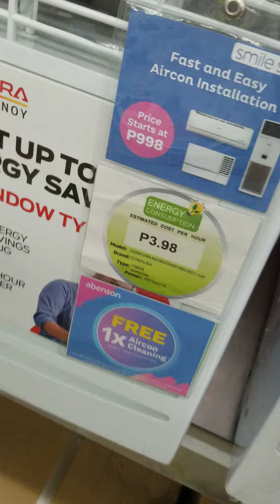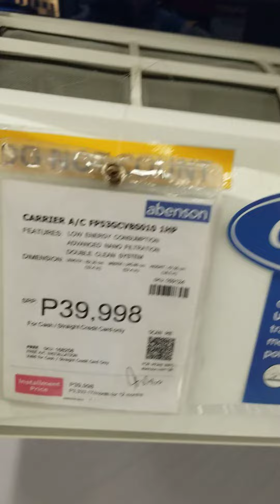aircon waltermart sept 30 2022